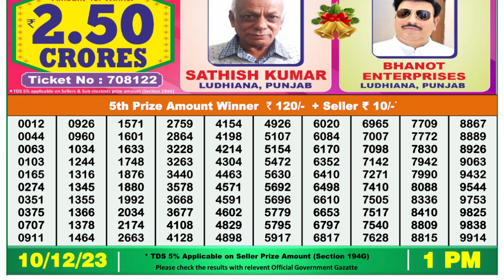Dear Lottery Sambad 1pm today 10.12.23 Nagaland State Lottery Result